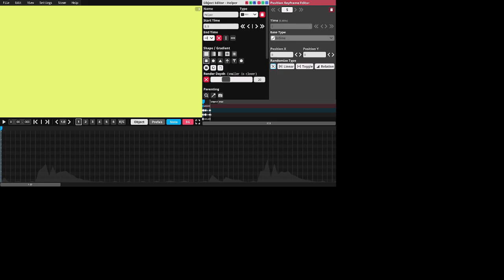First PA level (test level)